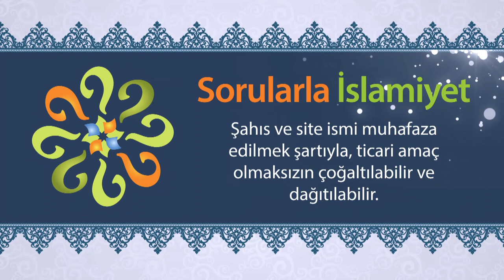Anne veya baba haksız olduğu zaman itiraz etme hakkımız var mı?